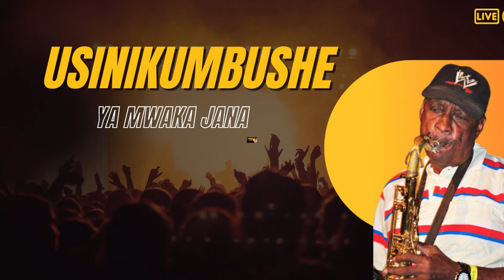USINIKUMBUSHE YA MWAKA JANA-BANGO SOUNDS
MWAKA UJAO MWEMA WENYE MAFANIKIO